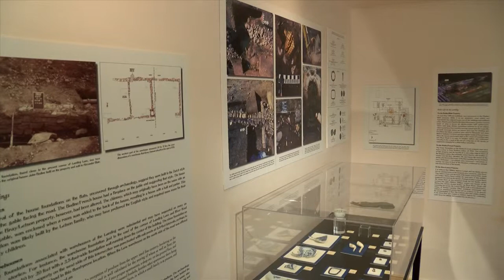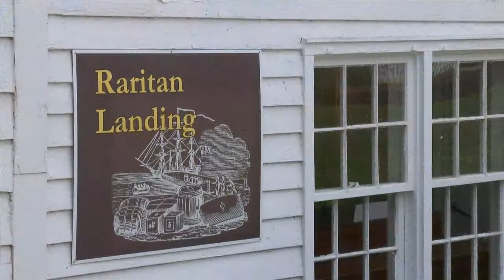Raritan Landing Exhibit at East Jersey Olde Towne Village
Raritan Landing Exhibit at East Jersey Olde Towne Village. May, 2014